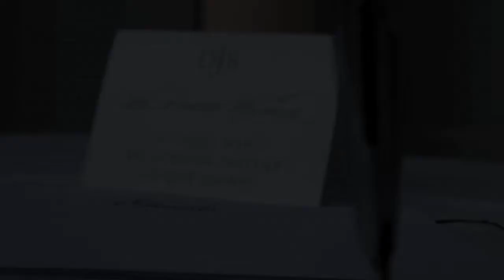Dina & Reggie's Short Film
Dina and Reggie got married at the Skirball Cultural Center in Los Angeles, California on July 6, 2014.